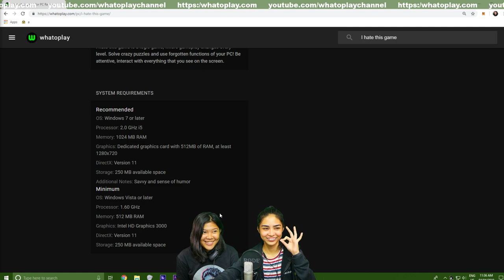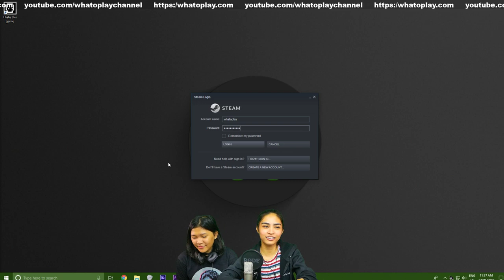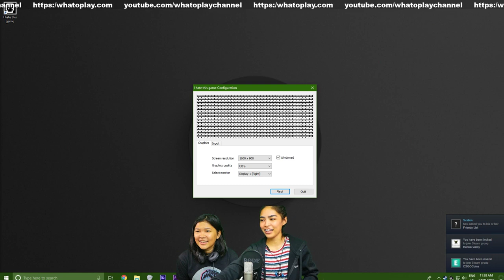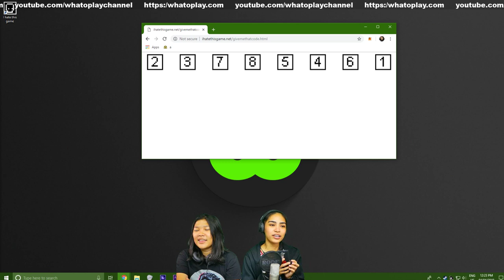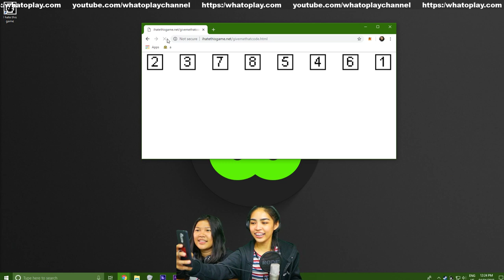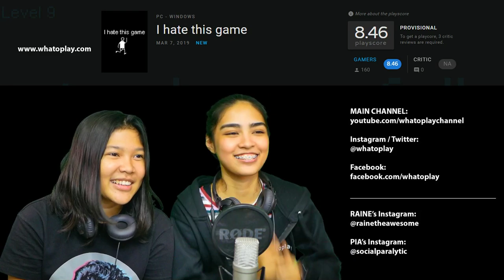I HATE THIS GAME!!! with Raine and Pia | whatoplay LIVE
Thank you to Pixel Error for providing us with the game key!